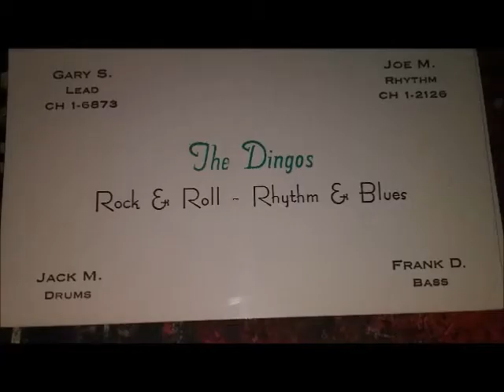The American Dingo Ear of Corn (Flakes)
Guitars/Spoken Word by Gee ...Keyboards/Drums/Lead Vocal by Frankie The D
As always...just one take...all our songs are written and put together in an hour or two...no double takes...mistakes? So be it lol.
Words and music written by The American Dingo
Computer help as always by Gerry Ravary.